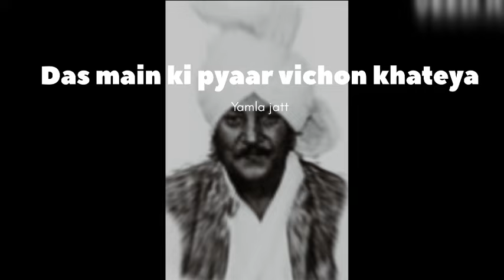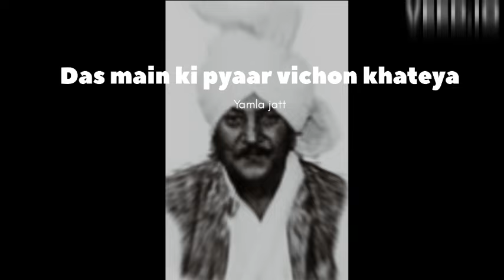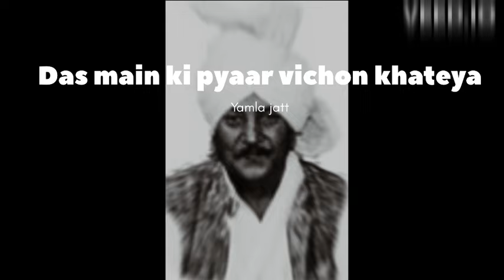Das main ki pyaar vichon khateya - Lal chand Yamla jatt (Old punjabi songs) slowed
"Experience the soothing embrace of our slow and reverb rendition—a musical journey to unwind and elevate your senses. 🎶✨ Immerse yourself in the tranquil soundscape and let time slow down. punjabisong punjabioldsong SlowAndReverb MusicRelaxation ChillVibes SerenitySounds YouTubeMusic"

Original song

Singer - lal chand yamla jatt